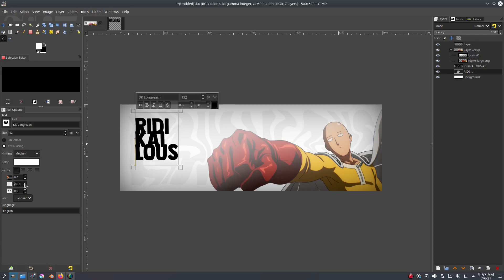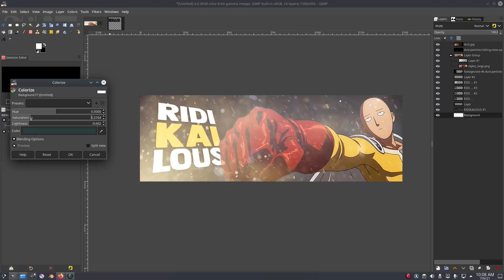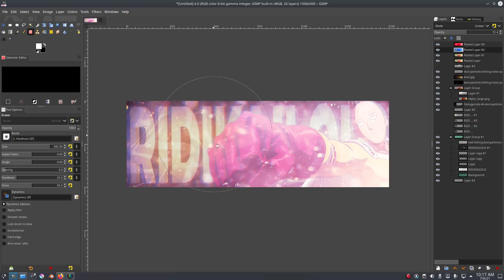Anime Style Twitter Banner - One Punch Man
I've been seeing all these cool anime Twitter banners, so I decided to make one in my style :)

Intro / Outro music - The TutsByKai Theme by Kai

My name's Kai and I create short, simple tutorials to help you create your own art.